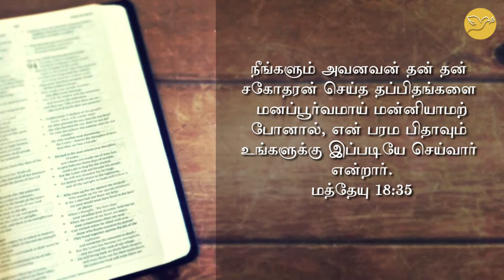LLBN SA | TSS Q3 கிருஸ்துவில் இளைப்பாறுதல் | பாடம் 7 | செவ்வாய்க்கிழமை | Jonathan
Adult Sabbath School, Quarter 3, 2021 (Tamil)
Lesson 7 | August 10 (Tuesday)
Speaker: Jonathan & Jeremiah